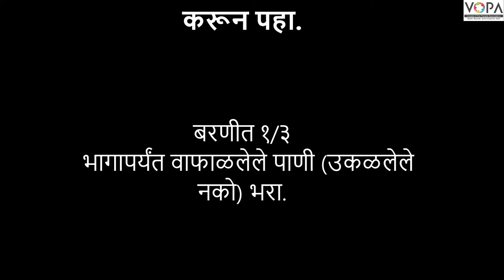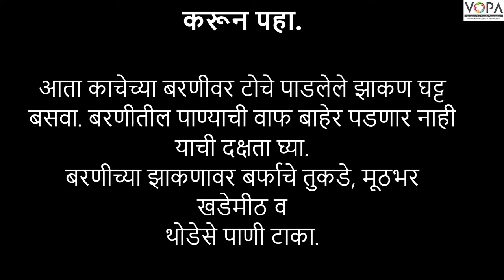९वी | भूगोल | पाठ क्र.५ | वृष्टी | V2 | VSchool